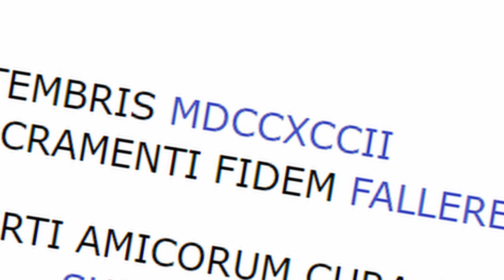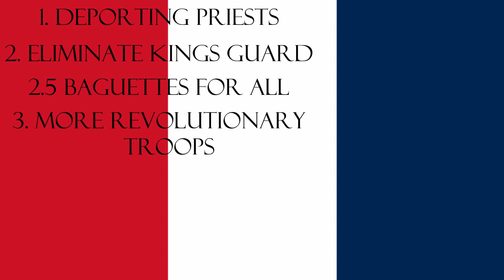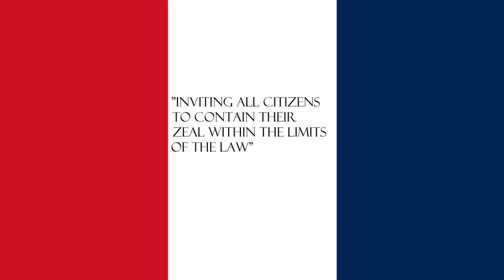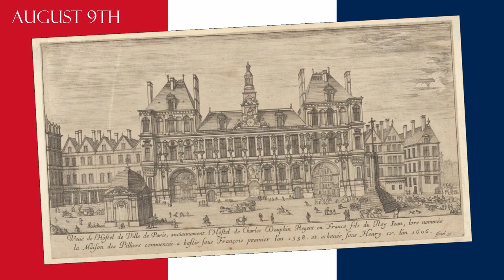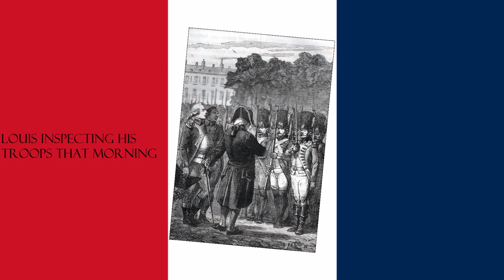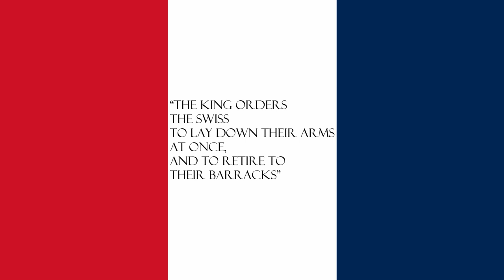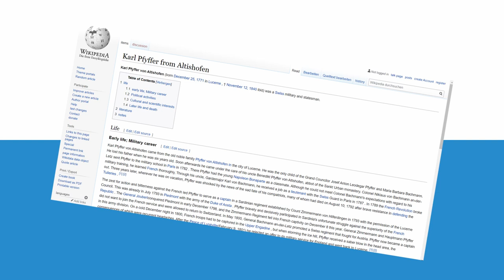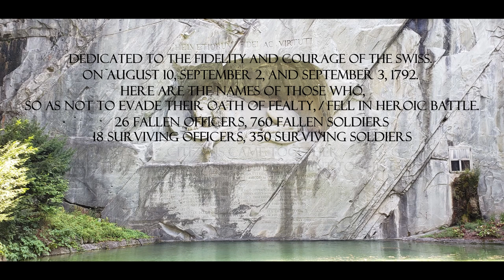The Lion of Lucerne and the French Revolution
The tale of brave mercenaries who died at their post during the French Revolution.

A lot of time and care went into the research on this one so I hope you enjoy.

Sources:
Print:
P.M. Jones - The French Revolution 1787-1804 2nd Edition
Peter McPhee - The French Revolution 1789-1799
Noah Shusterman - The French Revolution, Faith, Desire, and Politics
J.M. Thompson - The French Revolution